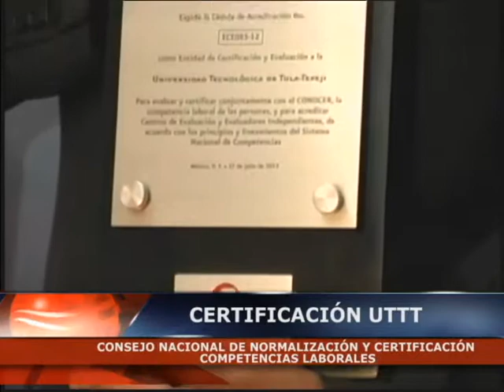04 09 12 CAPSULAS INFORMATIVAS PMA ENTREVISTA LEODAN PORTES RECTOR UTTT